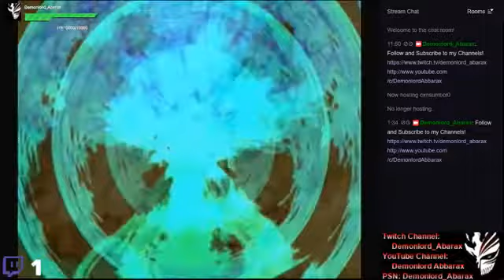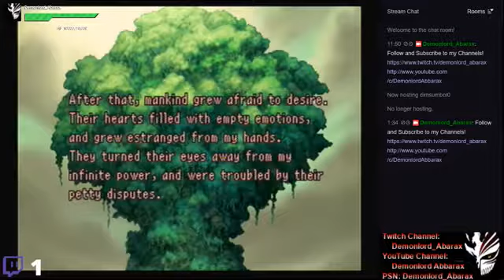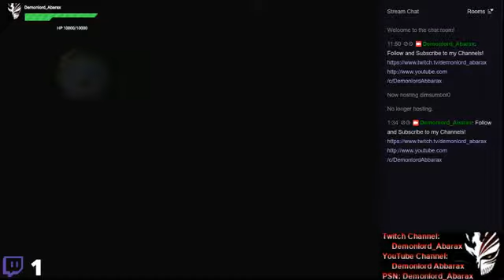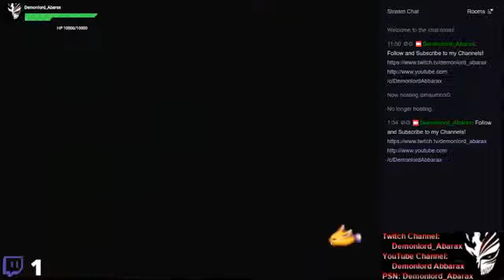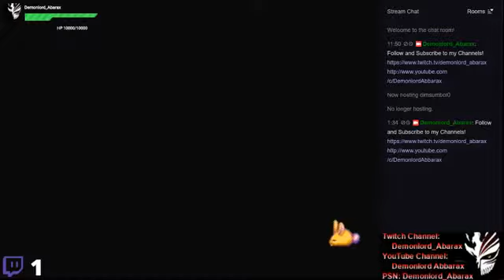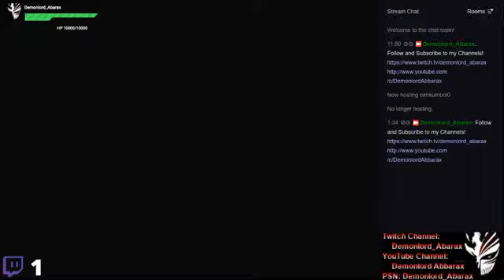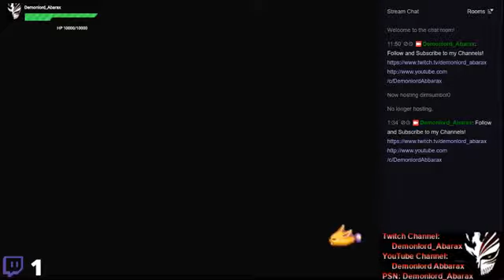[PSone] Legend of Mana - [#1]